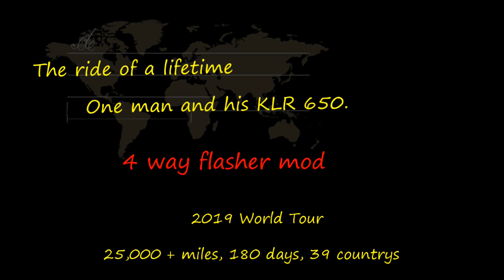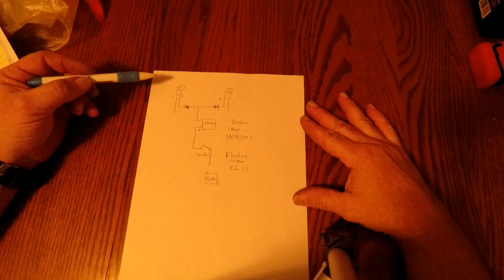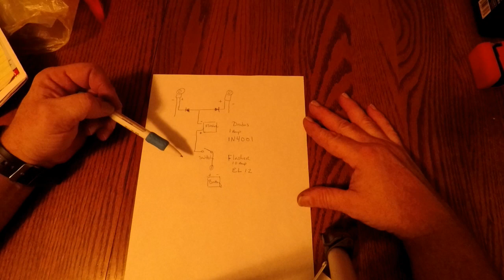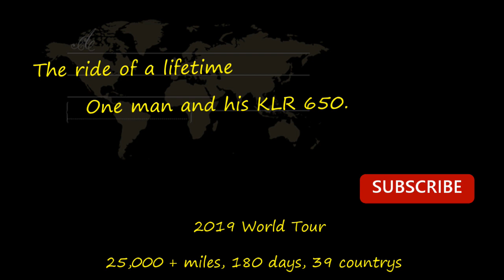4 way flasher modification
4 way flashers added to the klr650. a parts list break down and short video on how i put it together.

you will need the following items

waterproof switch
flasher EL12
Diodes 1n4001
another hazard switch